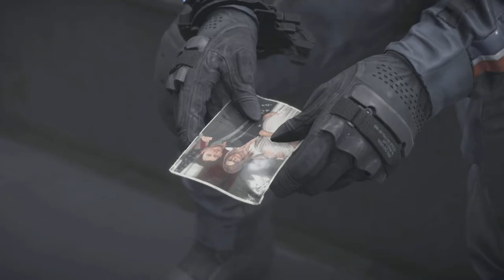DEATH STRANDING DIRECTOR'S CUT_Leaving Port Knot City